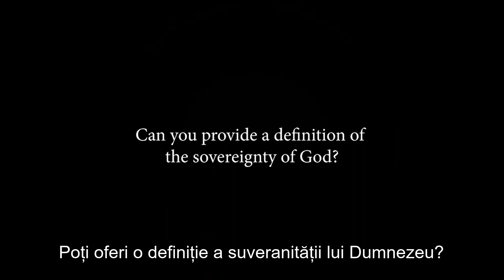Ce înseamnă suveranitatea lui Dumnezeu? | Dr. James White (romana)